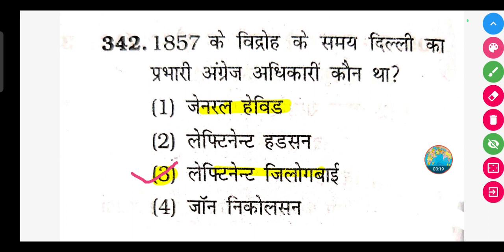1857 के विद्रोह के समय दिल्ली का प्रभारी अंग्रेज अधिकारी कौन था?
1857 के विद्रोह के समय दिल्ली का प्रभारी अंग्रेज अधिकारी कौन था?